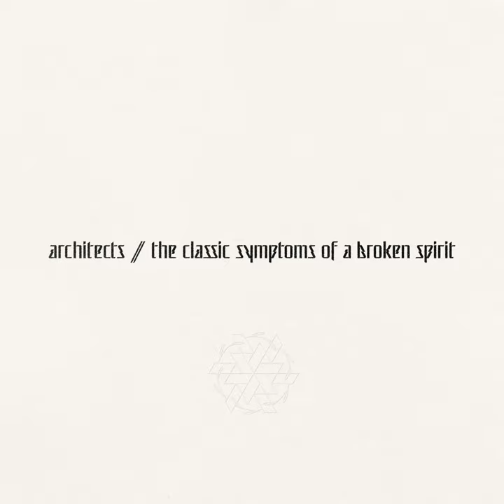when we were young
when we were young · Architects

the classic symptoms of a broken spirit

Producer, Engineer: Dan Searle
Assistant Producer: Sam Carter
Producer: Josh Middleton
Mixer: Zakk Cervini
Engineer, Assistant Mixing Engineer: Nik Trekov
Engineer, Assistant Producer: Pete Miles
Mastering Engineer: Justin Shturtz
Assistant Mastering Engineer: Ted Jensen
Music  Publisher: Mothership Music Publishing
Composer, Lyricist: Dan Searle
Composer: Sam Carter
Composer: Josh Middleton
Composer: Alex Dean